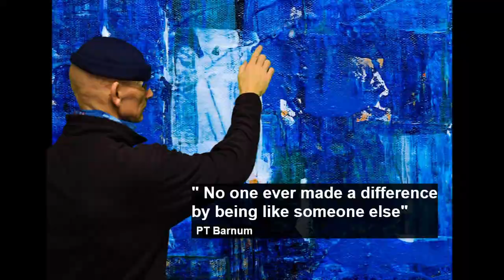"EVIL ( IS GOING ON)" HARMONICA LESSON HOWLIN WOLF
"Evil" Basic riff lesson blues harmonica Howlin Wolf
Simple idea to kick start playing the tune on blues harmonica PODCAST  LINK 'Harpin with Harpo'